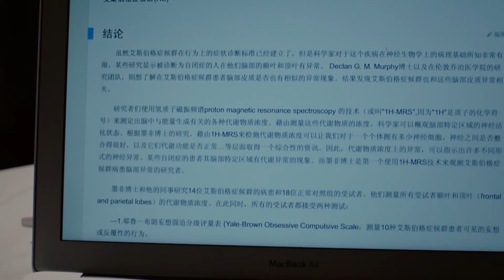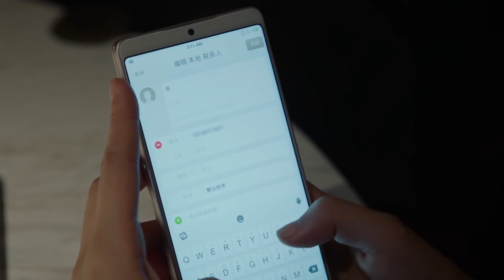霸道總裁看到灰姑娘在等公車，從不關心員工的他竟然一反常態，想送灰姑娘回家EP14-4 Chinese Drama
"chdzl
💘【劇情簡介】該劇是由高以翔（再見王瀝川的男主）、宣璐領銜主演，張亮特邀出演，錦榮、嶽以恩、林佑威、張柏嘉、黃柏鈞主演的都市情感劇。該劇講述了講述了三位不同的現代女性何彩虹、韓清、郭莉莉在都市叢林中所做出的生存選擇的故事。我們是按劇情順序剪輯的，進入熱劇不停，線上看更多超爽片段